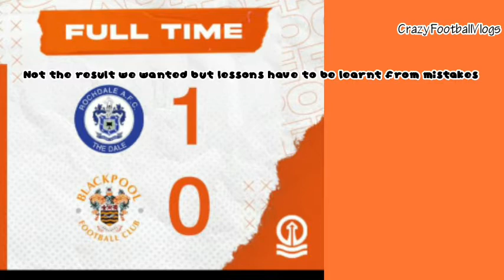Reaction to trip to Rochdale plus Super League thoughts 🤔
This video is protected by copyrights. Licenced by Youtube Systems. Please note: If your under the age of 12, please sign a form to let me know I have permission to have you in my video.

Any ideas for next season?